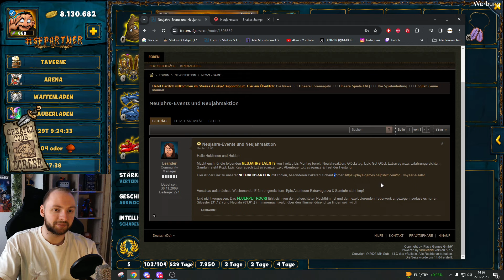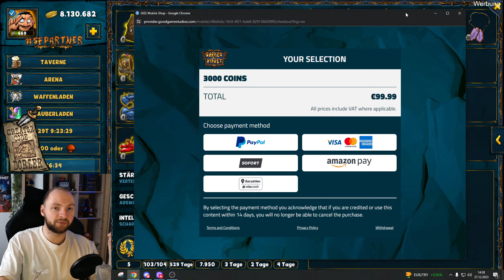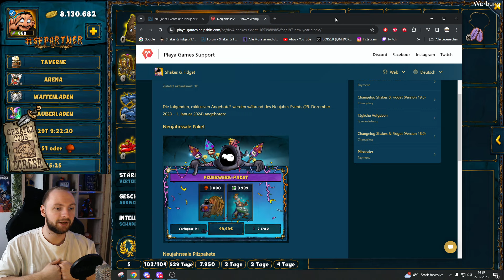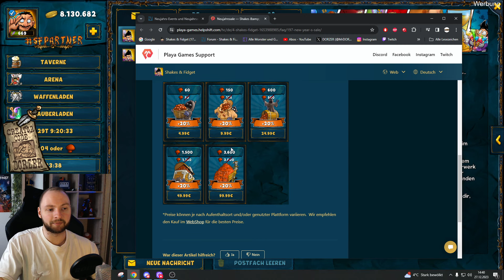Shakes & Fidget - Silvester Sale & Neujahrs Events! *1653 SFGame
Es gibt wieder Paket Angebote & die Events zu Silvester uvm. in Shakes and Fidget.